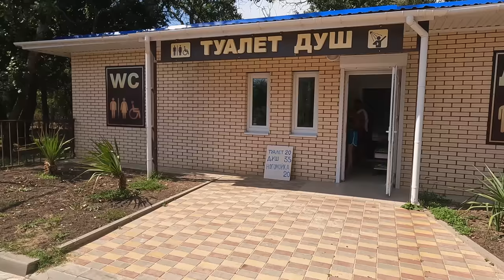ПЛЯЖИ РЕЗКО ОПУСТЕЛИ АНАПА КАВКАЗ - ТОП МЕСТО ИЛИ УЖЕ НЕТ? СИЛЬНАЯ ЖАРА ПЕРЕД БУРЕЙ 18.08.2022